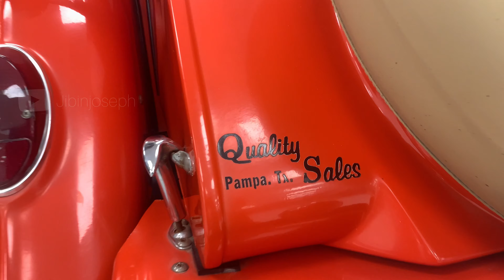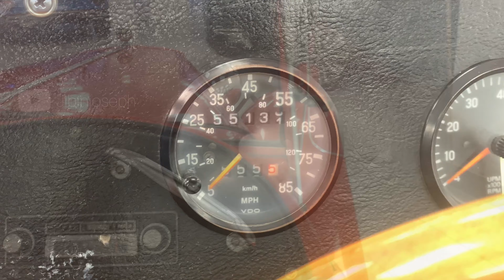Vintage MG Sports Car|MG Cars History - Automotive Industry |jibin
MG History
1924
MG MORRIS GARAGES IS FOUNDED
Cecil Kimber joined Morris Cars in 1921 and became General Manager of Morris in 1922. He began producing his own tuned versions of Morris cars to boost sales. These cars took the name from the place they were sold, the Morris Garage. The first MG was the 14/28, based upon the Morris Oxford.